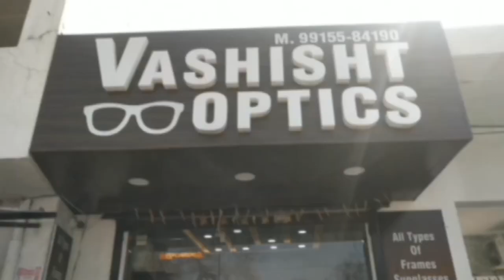ਵਿਦੇਸ਼ੀ ਵੀਡੀਓ ਦੇਖ ਕੇ ਪੁਰਾਣੇ ਟਿੱਪਰ ਦਾ ਬਣਾ ਦਿੱਤਾ ਦੋ ਮੰਜਲੀ ਚੱਲਦਾ-ਫਿਰਦਾ ਖੂਬਸੂਰਤ ਰੈਸਟੋਰੈਂਟ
ਅਨੋਖੇ ਰੈਸਟੋਰੈਂਟ ਵਿੱਚ ਲੱਗ ਰਹੀਆਂ ਰੋਣਕਾ ਦੂਰੋਂ-ਦੂਰੋਂ ਆ ਰਹੇ ਲੋਕ ਤੁਸੀ  ਜਰੂਰ ਦੇਖੋ